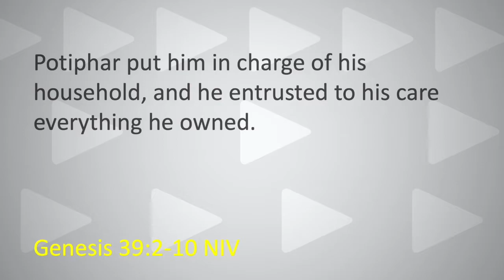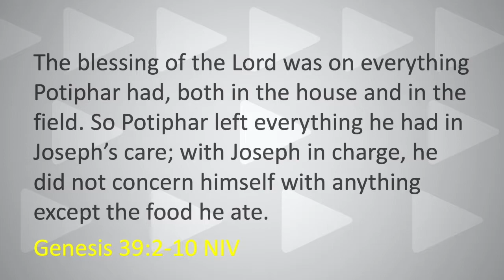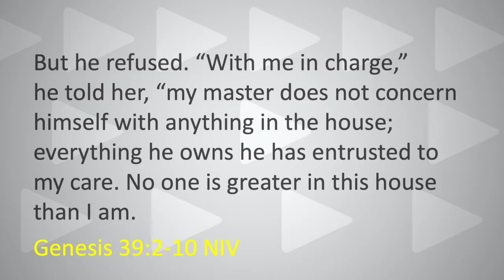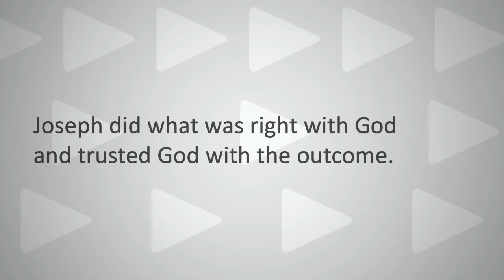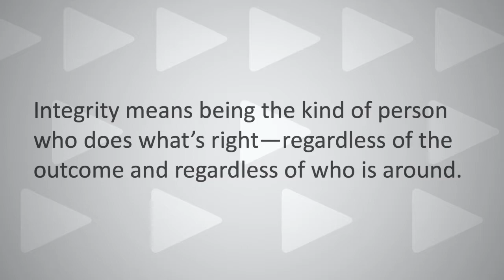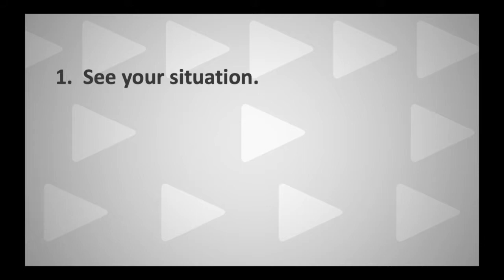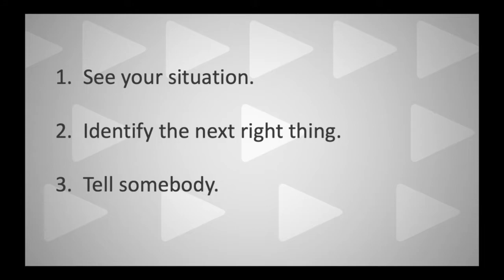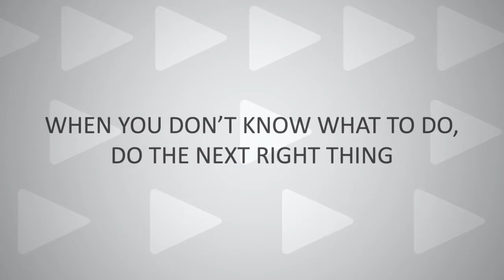What to Do When You Don't Know What to Do - (Week 3)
This is week 3 of our series "What to Do When You Don't Know What to Do", a look at the life of Joseph.